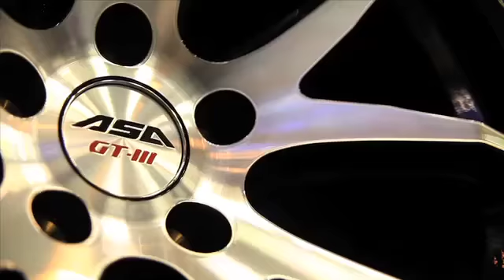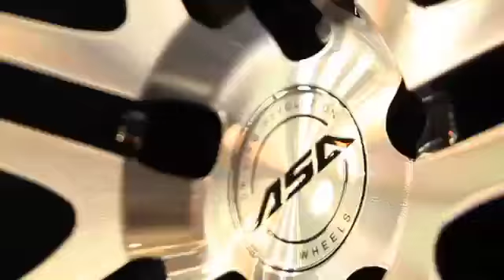Felgentrends 2011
Welche Felgen sind in der kommenden Saison trendy? Wir haben uns bei einigen Felgen-Herstellern auf der EMS mal umgeschaut und uns einige Neuheiten zeigen lassen.